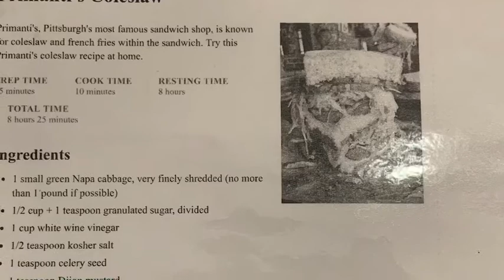Mother’s Day pork & slaw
Pulled pork and Pittsburgh slaw